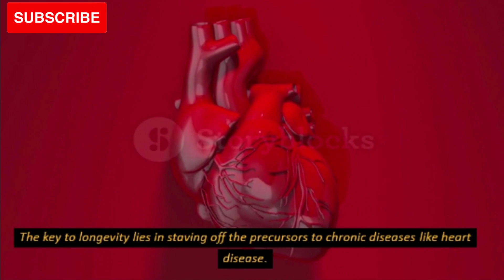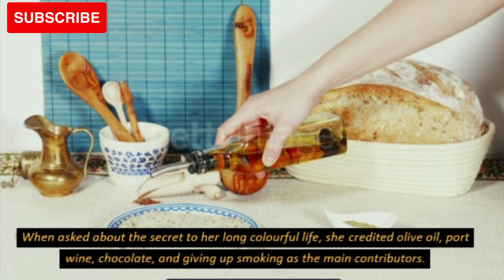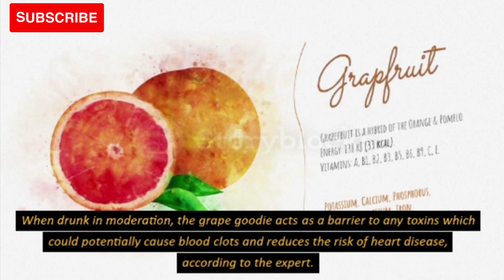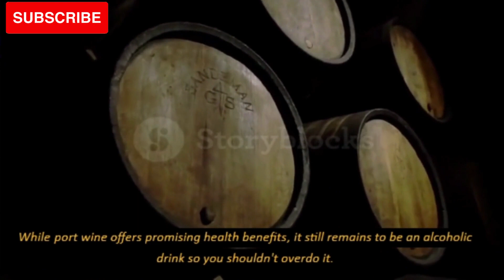THE 'OLDEST PERSON IN THE WORLD' SHARES SECRET TO LONGEVITY COULD BE WINE BUT WHAT TYPE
The key to longevity lies in staving off the precursors to chronic diseases like heart disease. While colourful fruit and veg is without a doubt a powerful weapon against various health problems, the longevity chase could be as simple as drinking wine, according to an expert. However, not all wines offer the same benefits.